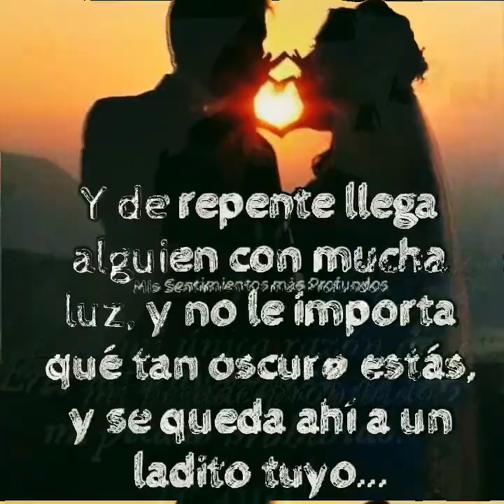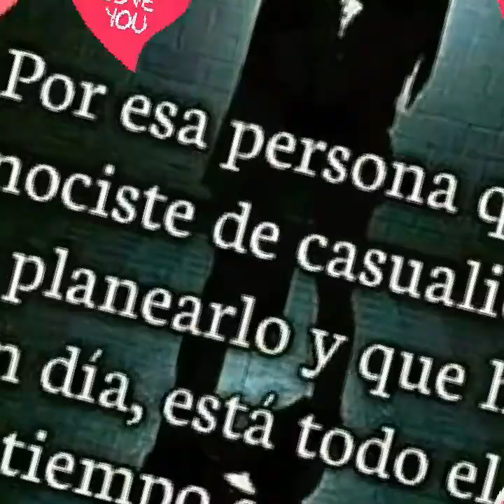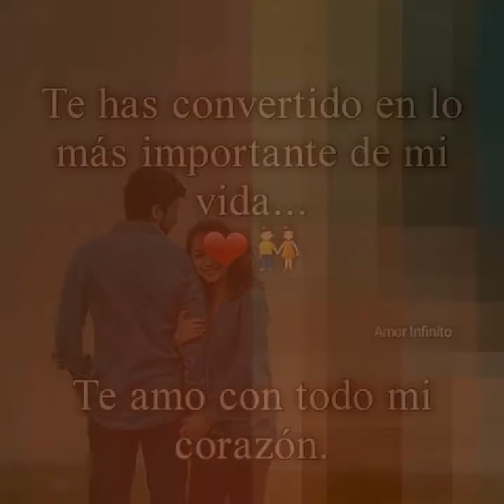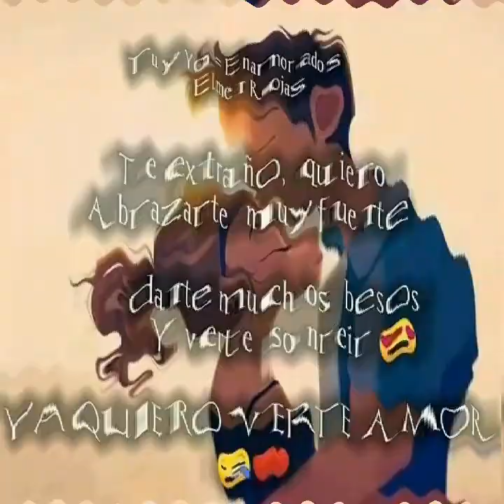HELEN pretendo que ya te olvide